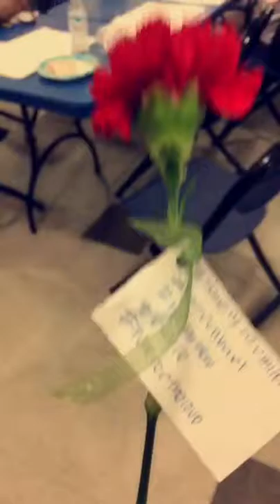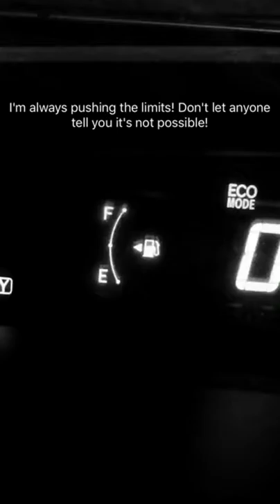Daily Vlog 11/12/16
Volunteered as a mentor for awaken arts and then went to go support the premiere of one of my cast member's projects! Bonding with the Heathers